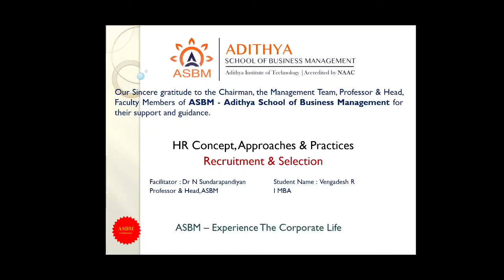ASBM MBA: HR Concepts : Recruitment and Selection by Vengadesh R